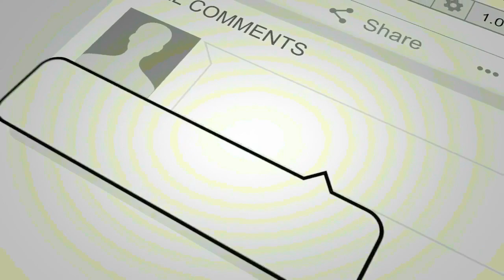Emoji Pass Levels 1 - 10 Walkthrough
☛Emoji Pass Game First 10 Levels Walkthrough With Voice

▶Emoji Pass By "BRAVE KNIGHT"

🎉Emoji Pass is the MOST addictive emoji guessing game in the world EVER!🎉

Guess the answer by looking at the emoji image. Start exercising your brain, test your imagination and knowledge.